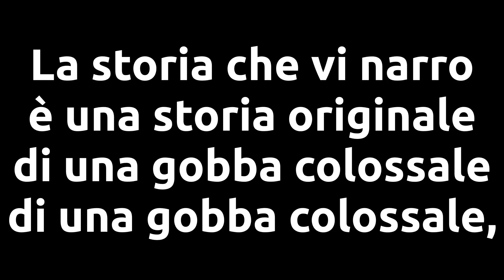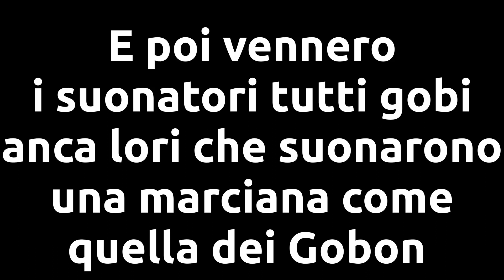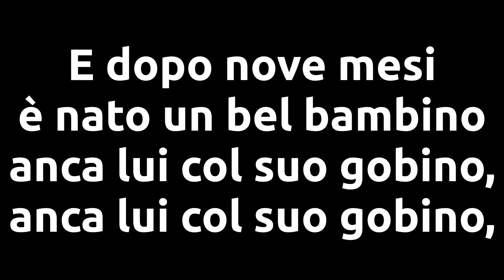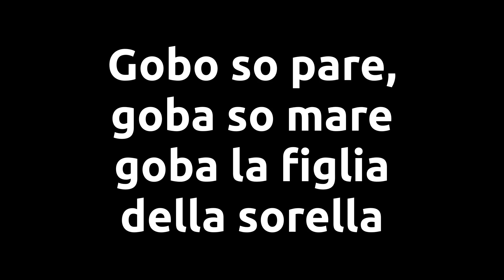Karaoke: La famiglia dei Gobon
Karaoke per anziani con musica, testo e voce.